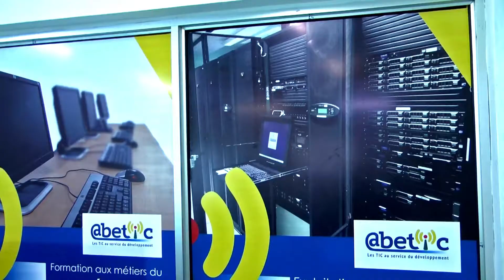BENIN DNS FORUM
Reportage webtv sur: BENIN DNS Forum
Image: Saldace DEGUENONVO
Voix off: Ganiath BELLO
Montage: Saldace DEGUENONVO
Réalisation: Ishaq CHEWOU